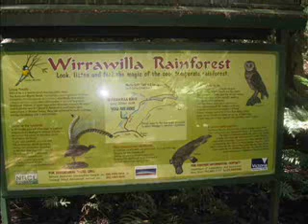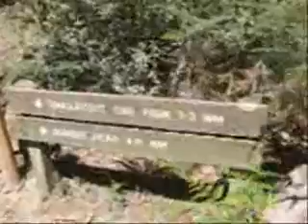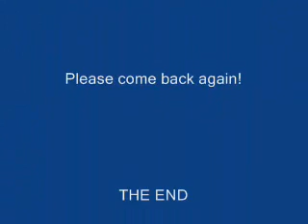Exploring the Wirrawilla Rainforest - Toolangi Forest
A walking tour through the spectacular Wirrawilla Rainforest, in the Toolangi State Forest, 80 km east of Melbourne.